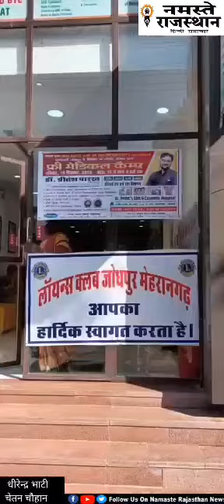लॉइन क्लब जोधपुर मेहरानगद द्वारा निशुल्क मेडिकल कैंप का आयोजन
लॉइन क्लब जोधपुर मेहरानगद और सर्व एंड इम्प्रूव नेशन सेवा सस्थान के सयुक्त तत्वाधान मे आज *फ्री मेडिकल कैंप* का आयोजन  किया गया!
*लॉइन क्लब जोधपुर मेहरानगद की अध्यक्षा श्री मति शीला जोशी* ने बताया डॉ प्रीत डाइट एंड कॉस्मेटिक हॉस्पिटल गाँधी मैदान सरदारपुरा जोधपुर मे आज बंगलौर के सुप्रशिद्ध चर्म विशेषज *डॉक्टर प्रीतेश पारख* द्वारा मेडिकल कैंप मे अपनी निशुल्क चेकउप सेवाएं दी गयी! आज सुबह 10 बजे से 4 बजे तक चले इस कैंप मे 178 मरीज लाभान्वित हुये !